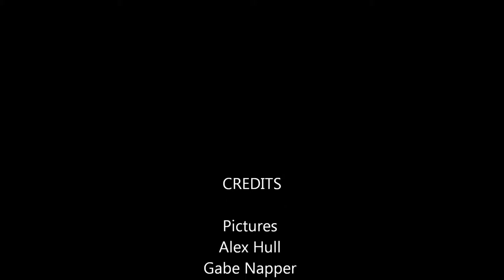Safari tune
A selection of Pictures by me and a couple of other people from my group of the two safariswe went on whilst in Kenya, with one of my pieces for uni composition- Safari Tune in the background